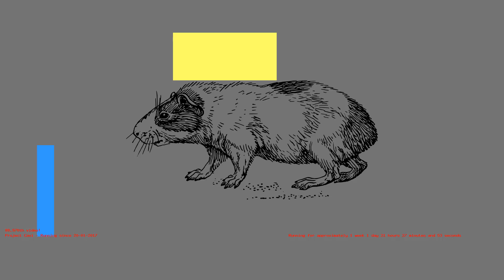1485718322 - Webdriver Cavi - F_1